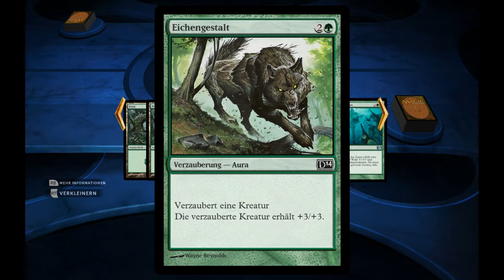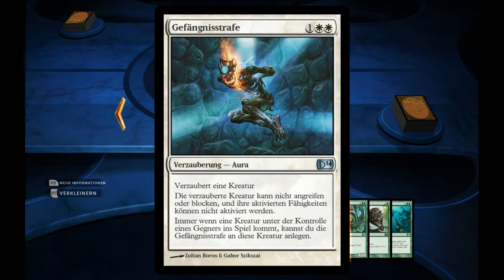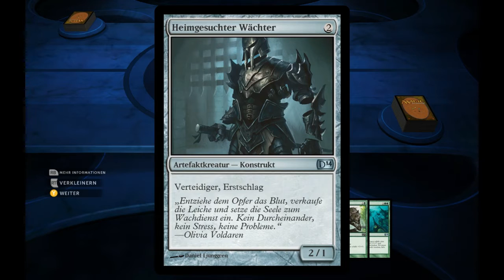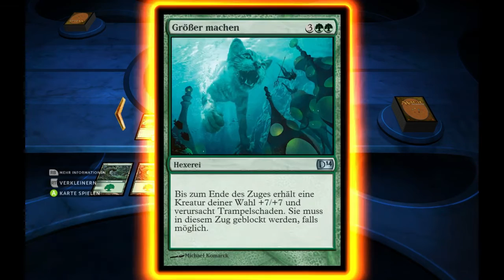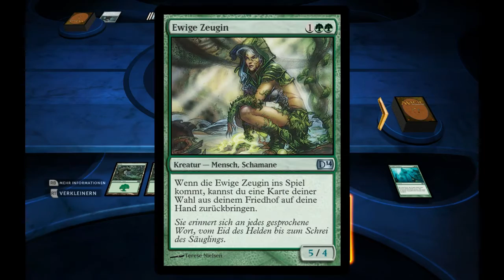Magic Duels of the Planeswalkers 2014 - #10 - Auf nach Shandalar - Let's Play Magic 2014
Magic 2014 - Wir machen uns im Let's Play Magic 2014 Duels of the Planeswalkers auf den Weg in das dritte Kapitel Shandalar. Auf dieser neuen Ebene erwartet uns ein sehr interessanter Gegner.

Duels of the Planeswalker ist neben Magic Online eine der bekannteren Umsetzungen von Magic auf den Computer. Es ist aber im Gegensatz zu Magic Online keine 1zu1 Umsetzung des typischen Sammelkartenspiels, sondern eine vereinfachte Version die Elemente wie das komplette Erstellen eines Decks vorwegnimmt. Dieser Umstand macht Duels of the Planeswalker aber ideal für Einsteiger in Magic The Gathering um die heutzutage doch komplexe Spielmechanik zu lernen.

Viel Spaß bei Olsens Let's Play zu Magic The Gathering -- Duels of the Planeswalkers.

Entwickler: Ignite Your Spark
Veröffentlichung: Sommer 2013
Genre: Strategie
Plattform: PS3/Xbox360/PC
Publisher: Wizards of the Coast